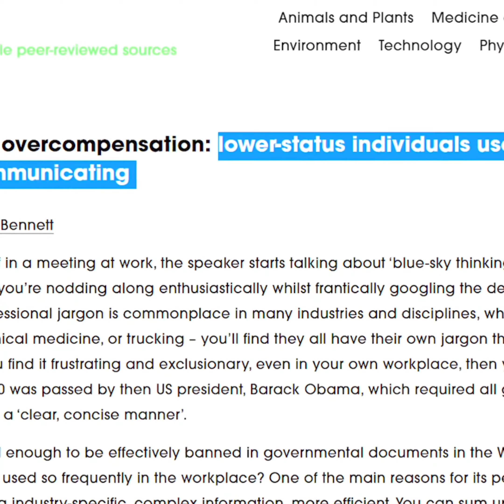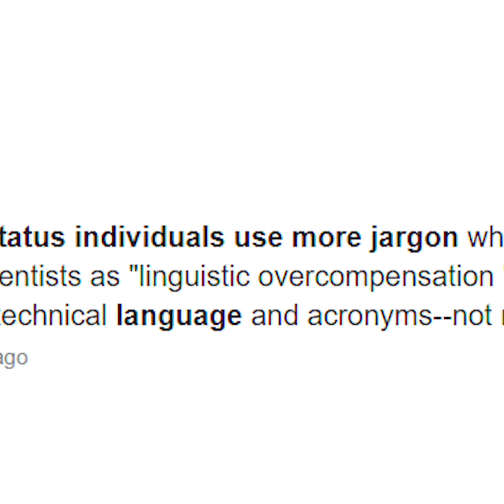shorts facttechz facttechz new video facttechz ]